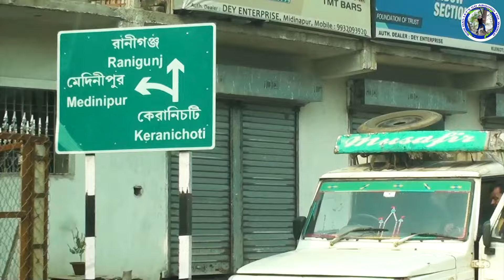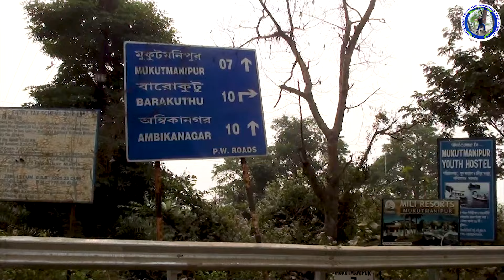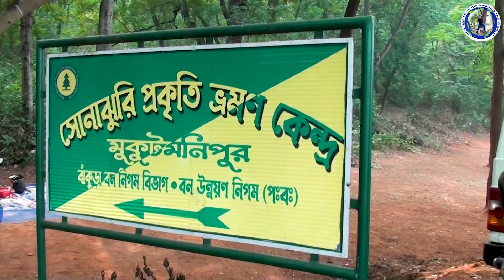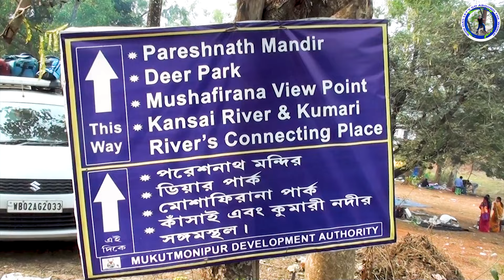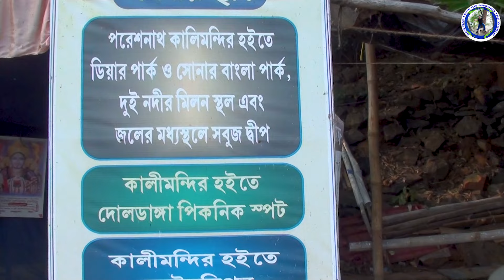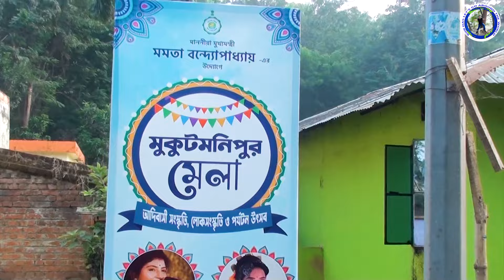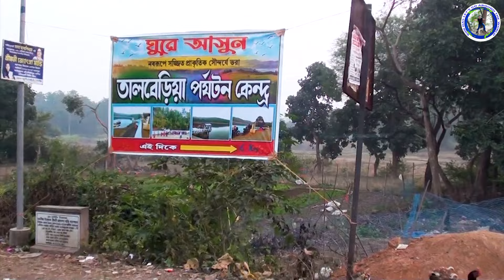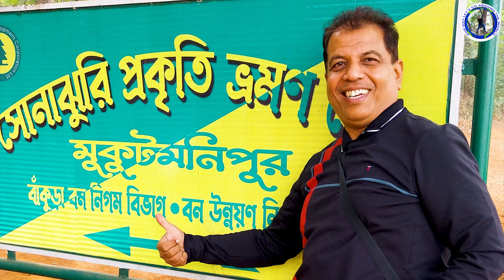Mukutmanipur, village in West Bengal India Kangsabati & Kumari River.Arabari & Talberia Tourist spot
Mukutmanipur is a village in Bankura district of West Bengal, India. It is located at the confluence of the Kangsabati and Kumari rivers close to the Jharkhand border.
In 1956, a giant water dam reservoir was planned at Mukutmanipur, [about 12 km from Khatra town in the district of Bankura, WB], under a big vision mooted by the then CM of Bengal Dr Bidhan Ch. Roy. The Mukutmanipur dam was planned to provide major irrigation facilities to 8,000 square kilometres of agricultural land, stretched across Bankura, Purulia, Paschim Medinipur and parts of upper Hooghly. Approximately two kilometres from the lake is the Bangopalpur Reserve Forest, a home of many species of flora and fauna
Approximately two kilometers from the lake is the Bangopalpur Reserve Forest, a home of many species of flora and fauna. Four kilometres from the dam is the ancient town of Ambikanagar, once an important place of pilgrimage for Jains. However, a flood destroyed most of what remained in 1898.
Mukutmanipur is home to a 10.8 km-long man-made mud-banked fresh water barrage. It canalises Kangshabati and Kumari rivers into the three drought affected districts of Bankura, Purulia and Midnapore for irrigation in the summer months.
The Union Railway Minister laid the foundation stone of the new 47 km Bankura-Chhatna-Mukutmanipur line in 2005.